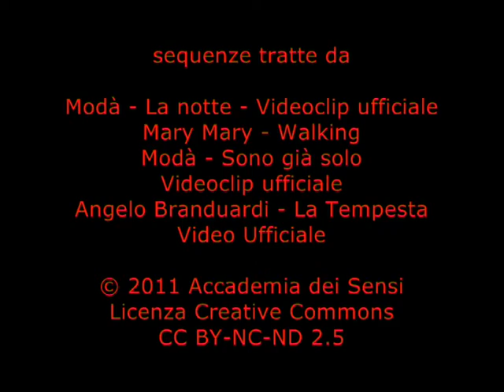Accanto di Paolo Lorussi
Premio per il concorso "Una settimana di poesia" - edizione luglio 2011
Legge Teatron
Musica e montaggio audio: Masaniello il Làzzaro
Montaggio video: Sophie
sequenze tratte da:
Modà - La notte
Mary Mary - Walking
Modà - Sono già solo
Angelo Branduardi - La Tempesta

Accanto

Ti sarò accanto
oltre il disordine della vita,
tra la malinconia
di un amore
in agonia,
perlustrerò
le strade del mondo,
per darti vie giuste
e senza rimorso.
Affonderò
l'odio nel passato
lasciandoti
solo tanta
speranza.
Ti sarò per sempre accanto
come l'ombra
di un bimbo
senza
peccato.